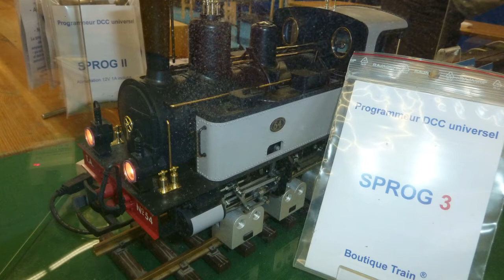Le monde magique des trains miniatures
Quel talent ont tous ces passionnés de miniatures ici les trains électriques et de plus ils fonctionnent a merveille je vous propose de découvrir quelques uns de ces d'oeuvres sur une musique de mon ami Michel Beauprez que vous retrouverez